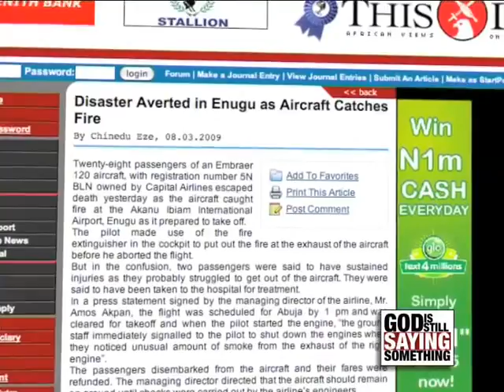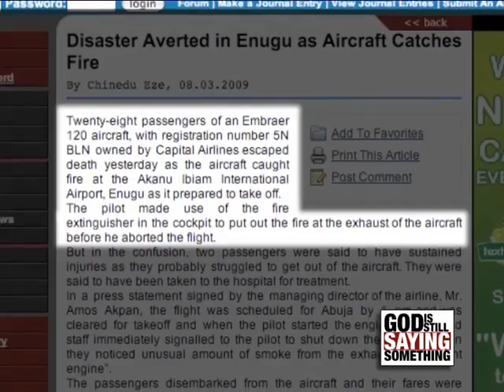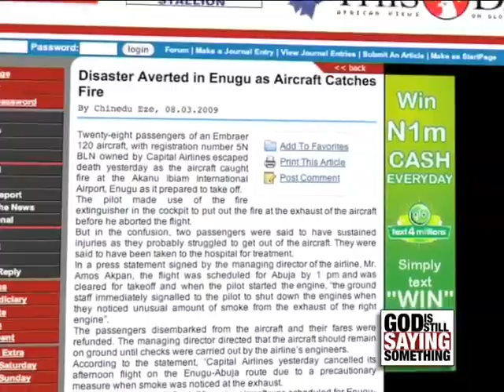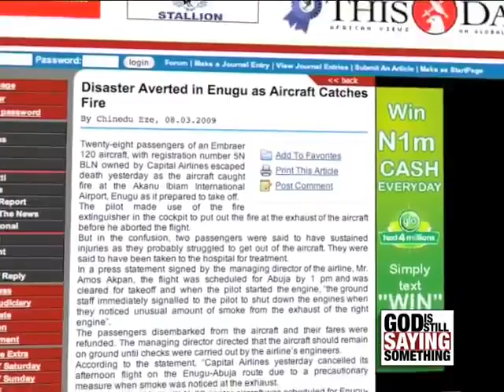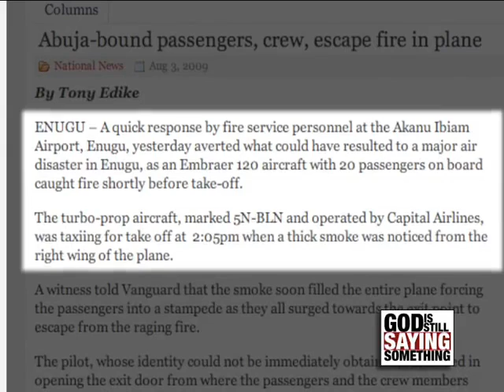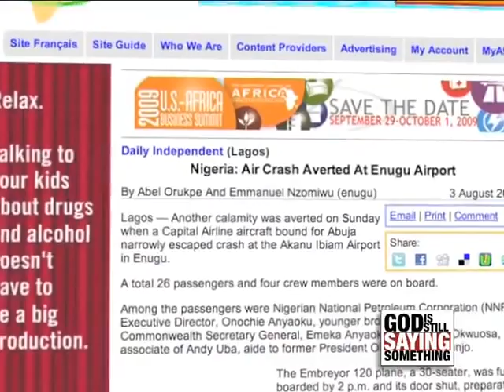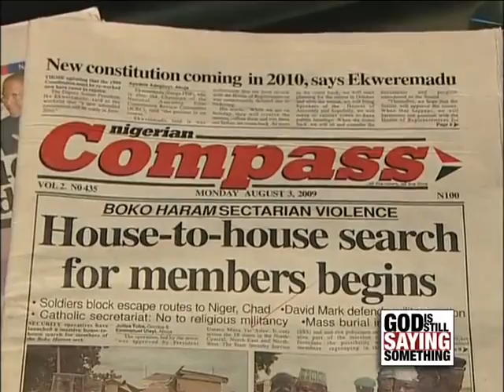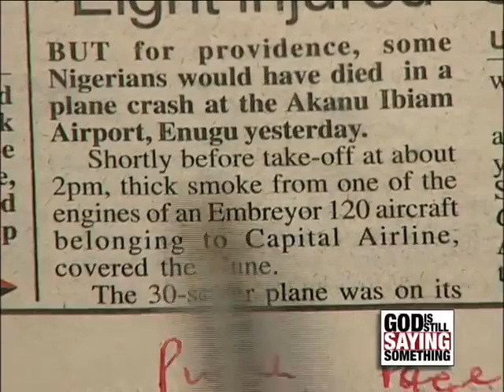30 - 09 Plane Delayed Prophecy